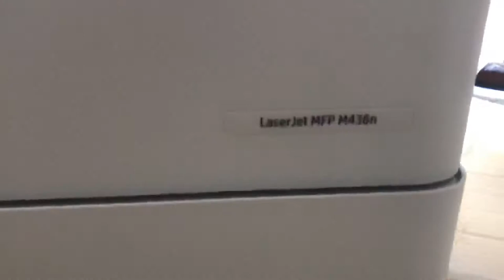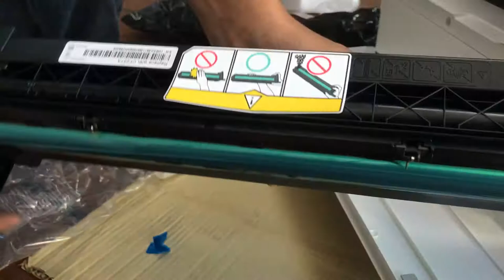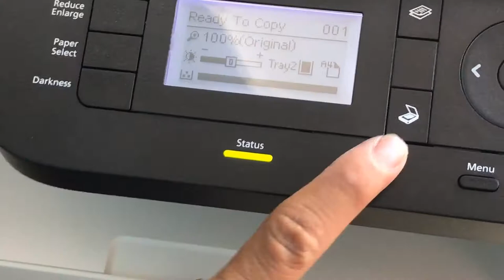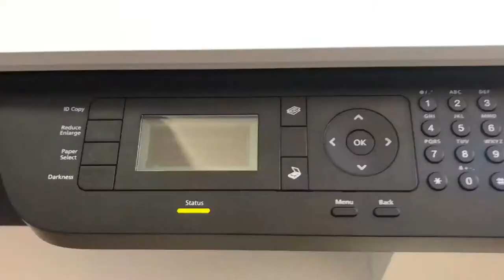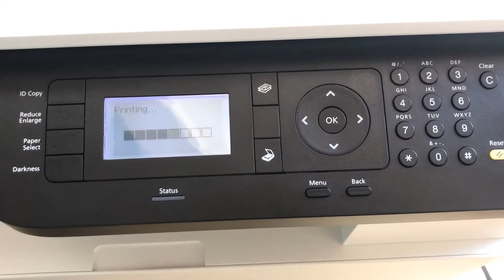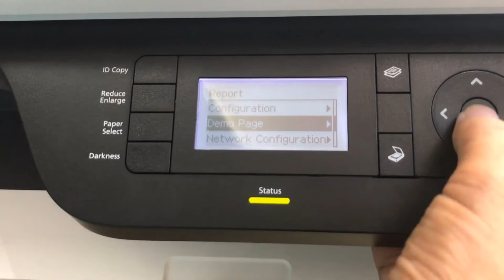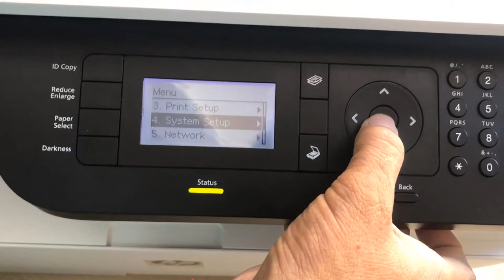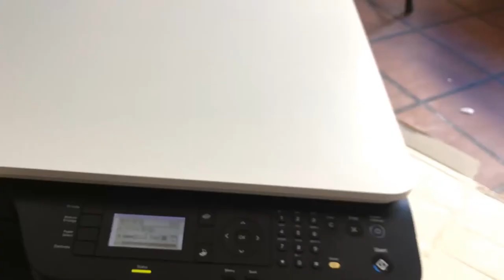How to setup HP LaserJet M436n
How to setup HP LaserJet M436n.Khmer Share: share games,fix printer,fix computer, fix camera, technical,electronic,songs movie comedy funny videos events news, knowledge, food, street food,how to make food , how to make cofee.